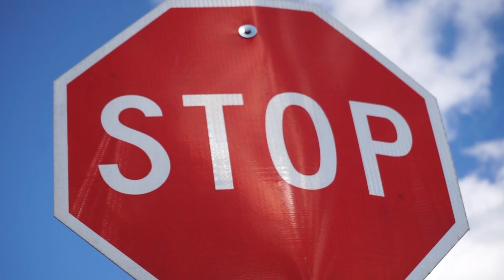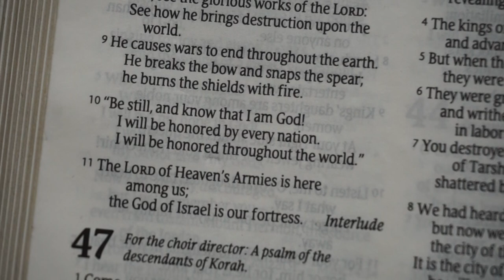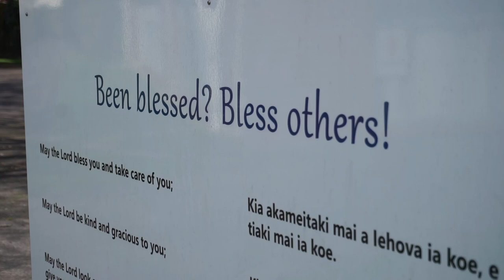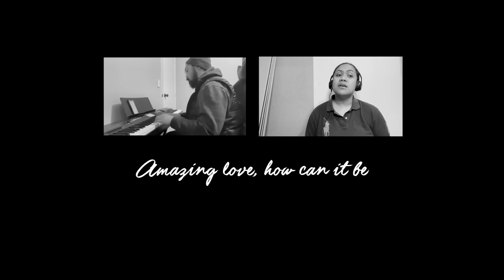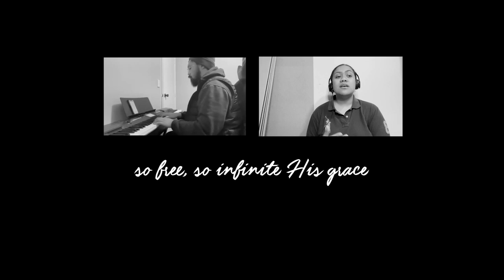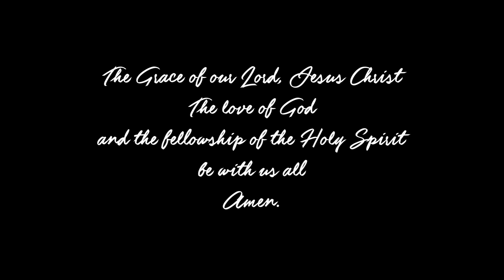Evening Prayer Saturday 04 September 2021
Join us again for our evening prayer, led by Michael Lemanu.

Psalm 46.10 "Be still and know that I am God" a meditative exercise for a church of people on the move.

Hosted by
  Michael Lemanu
  Mission Resourcing Children’s Ministries National Coordinator
  Methodist Church of New Zealand
  Te Hāhi Weteriana o Aotearoa